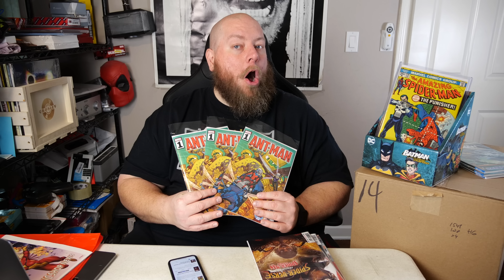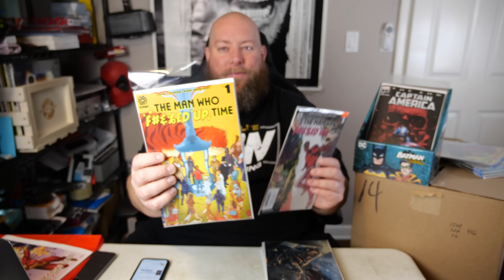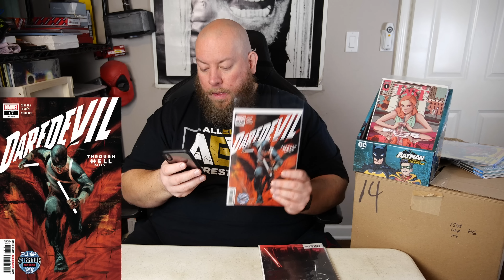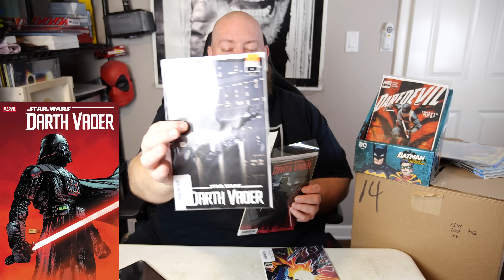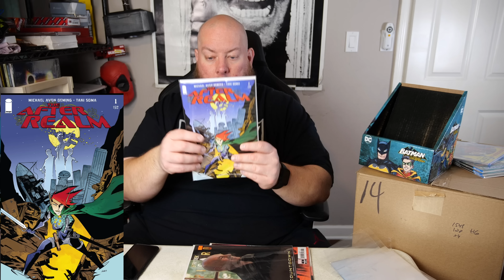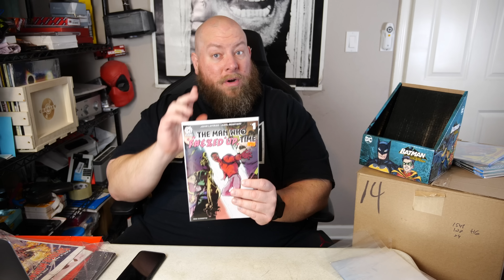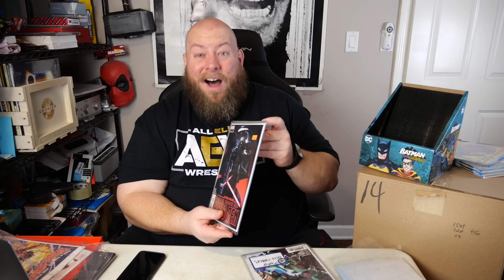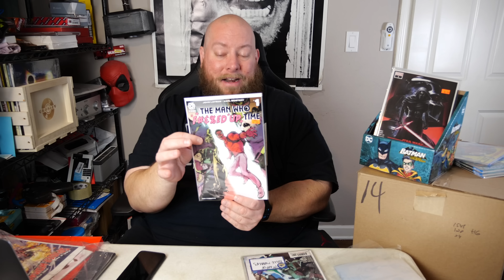New COMIC BOOK Pickups & Review 2/5/2020 + Darth Vader | Ant-Man | Spiderman | Lois Lane & More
BRAND NEW “Possible” Weekly Series featuring ALL of the New Release Comic Books that I picked up on New Release Wednesday...

Clint Miller
484 E. Carmel Dr. #127